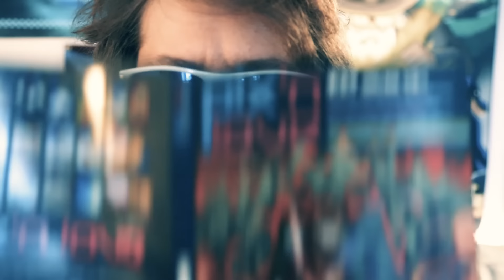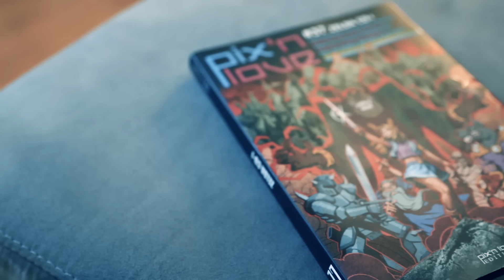Zelda CDI - ET SI CELA AVAIT ÉTÉ EXCELLENT ?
Il ne manquait bien grand chose pour que les "Zelda" sur Philips CDi nous marquent dans un sens plus positif. Et si Wand Of Gamelon avait pu révolutionner le jeu vidéo ?

Avec Timothé Desanlis & Joris CDi
Miniature par : @CaptainMaksBang

_______________Pour Soutenir Les Productions de la Chaîne_______________

_______________Dessins & 3D_______________

0:00 • Intro